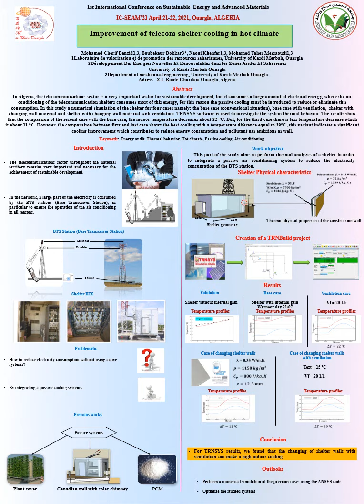Benzid SEAM21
1st International Conference on Sustainable Energy and Advanced Materials IC-SEAM’21 April 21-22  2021  Ouargla ALGERIA